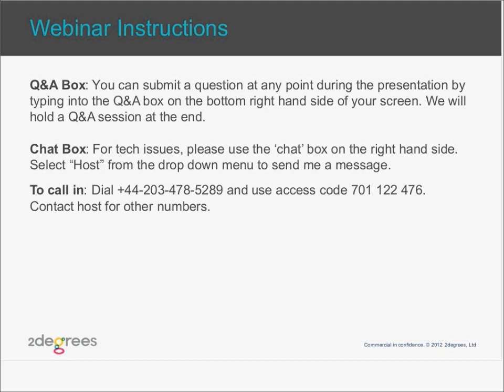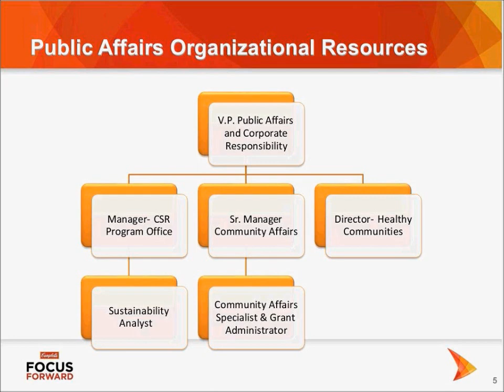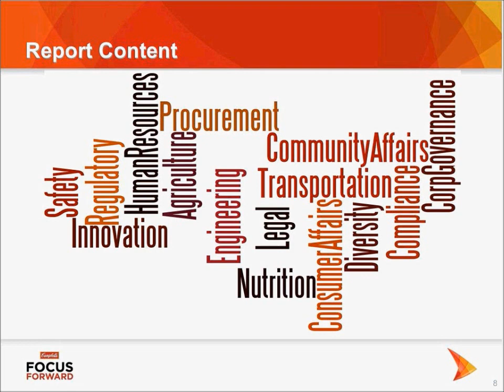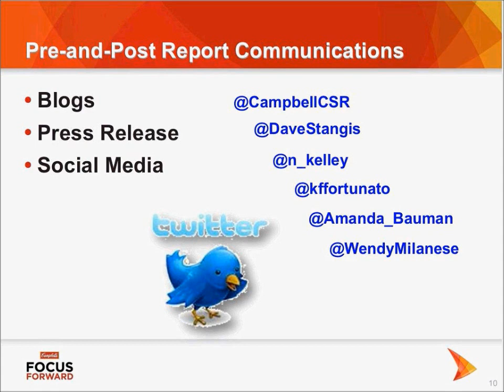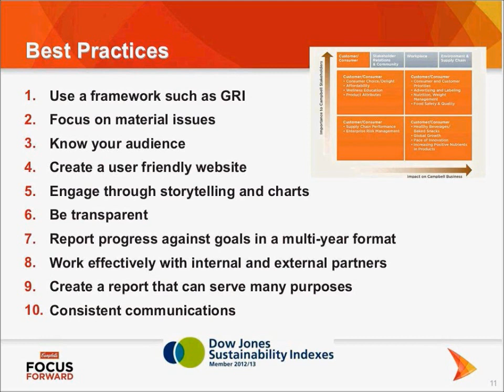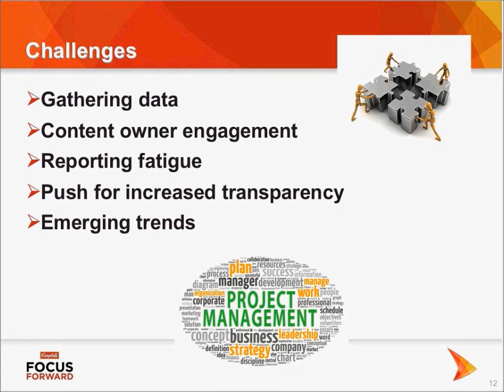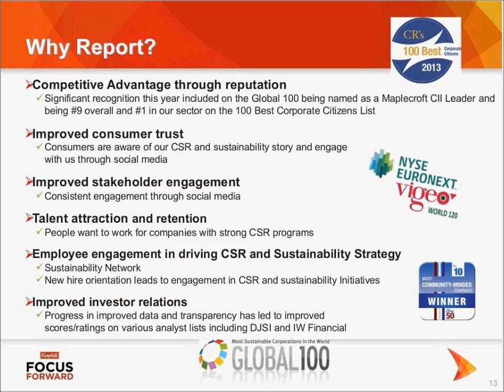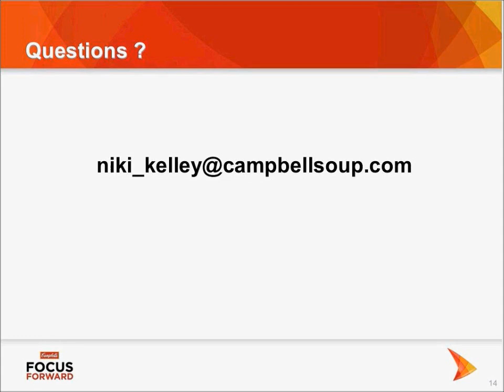How to communicate sustainability to external stakeholders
Want some tips on how to communicate your sustainability achievements to external stakeholders? Then listen to this webinar recording.

Campbell Soup Company has set itself high environmental targets to achieve by 2020, including reducing energy use by 35% and recycling 95% of its waste generated globally.

In this webinar recording, Niki Kelley, the company's CSR Program Office Manager, explains how her team is ensuring that initiatives helping to achieve these goals are effectively communicated to stakeholders including consumers,  investors, and employees.

The webinar covers:

- how the company produces/presents its CSR report
- how the company uses social media to communicate its sustainability initiatives and achievements
- communications challenges faced and how these are addressed
- tips for other businesses wanting to improve their sustainability communications